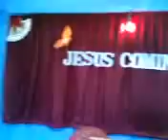Christmas Worship by Angels at ACA Church, Pastor Joseph, Villivakkam Chennai || 2007